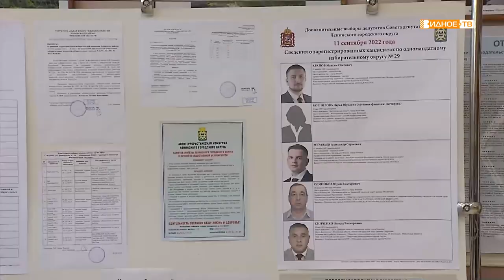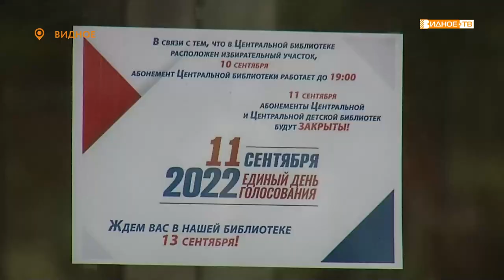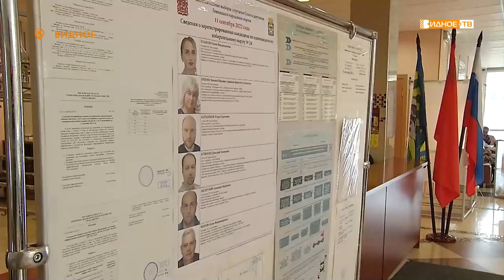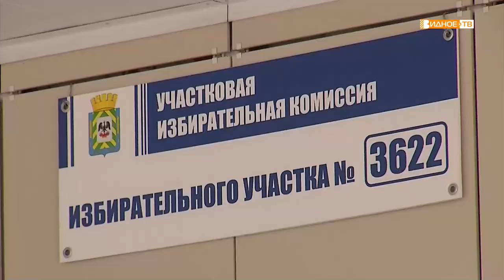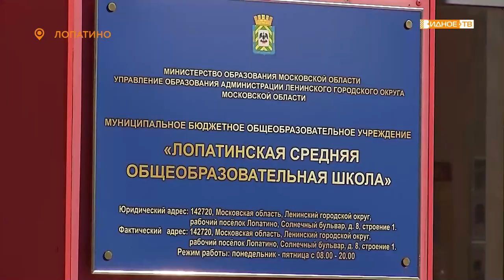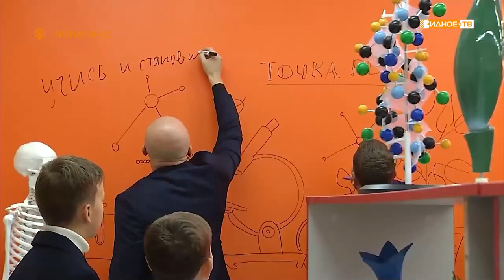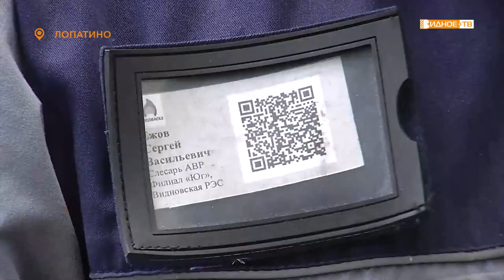Новости телеканала Видное-ТВ (12.09.2022 - понедельник)